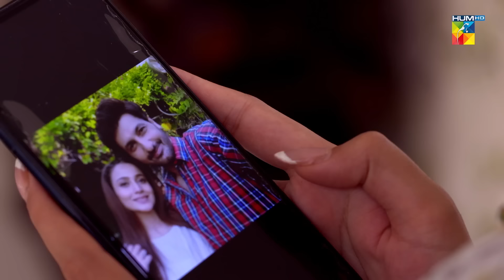Aitebaar - Episode 20 - [Eng Sub] - 6th June 2022 - HUM TV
A journey that twisted fate forever. Aitebaar is an arduous struggle of a young doctor who single-handedly fights every battle.

By the writer of Tera Gham Aur Hum, Maimoona Aziz and by the director of Tarap, Nadeem Siddiqui.

Featuring Zarnish Khan and Syed Jibran. Become a part of this emotional journey very soon.

Writer : Maimona Aziz
Director : Nadeem Siddiqui
Producer : Momina Duraid

CAST :

Zarnish Khan
Syed Jibran
Ali Safina
Areeba Shahood Alvi
Sheherzade Noor Peerzada
Michelle Mumtaz
Areez Uddin
Mahmood Aslam
Hamza Tariq Jamil and Others.